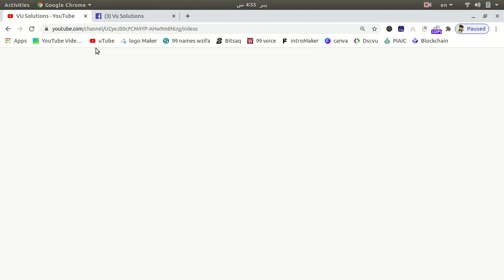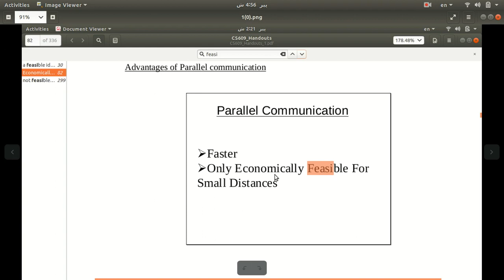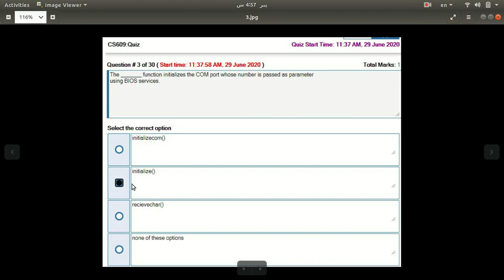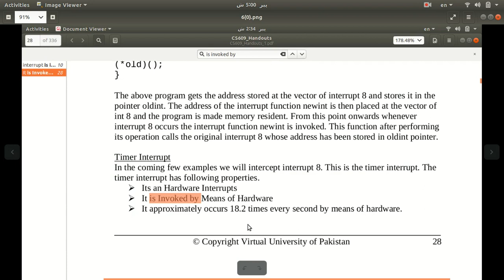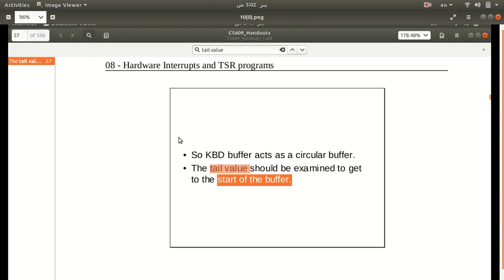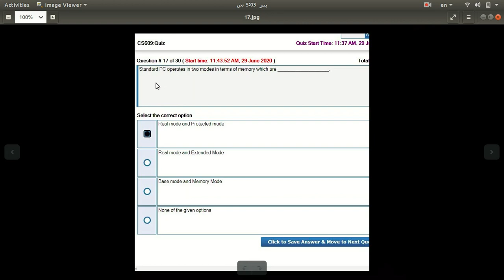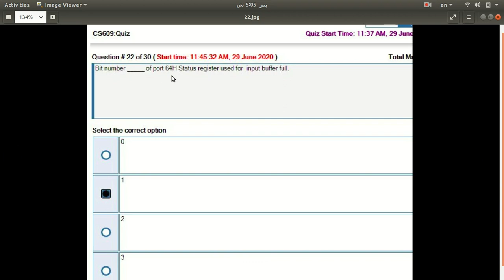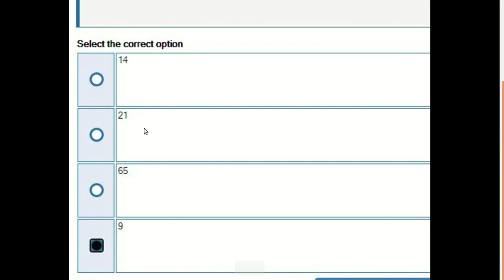cs609 Grand Quiz with 100% correct solution, cs609 quiz attempted Quiz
Salam,
Welcome to VU Solution YouTube Channel. Today in this video we will discuss the Latest cs609 Grand quiz Questions. watch till End it will help out you when you are solving the quiz ...